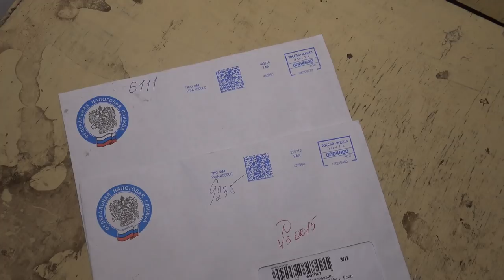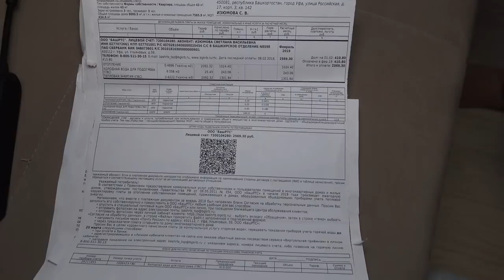"Если не заниматься снегом - он займётся вами!". Специальный репортаж. "Открытая Политика".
Хронометраж выпуска:
00:12 - Карла Маркса 55/1;
08:23 - Российская 17/3.